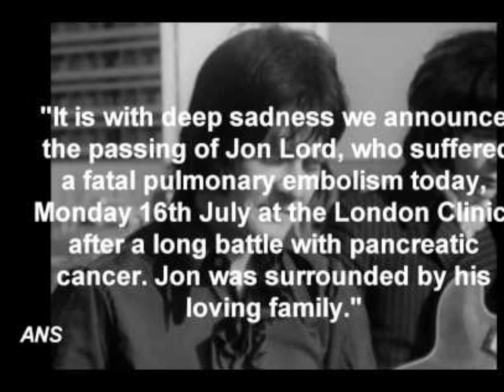Jon Lord RIP - Emotional Video Tribute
This is not a Videoclip. You'll see Emotional Pictures with Background the music of Deep Purple - HD Jon Lord Keybord Solo ~ Lazy 1999 Live in Melbourne

"In Chile we deeply regret the death of Jon Lord, Like him there are no one. Jon Lord, made the keyboard was a solo instrument that could shine and make up as much as the guitar did."